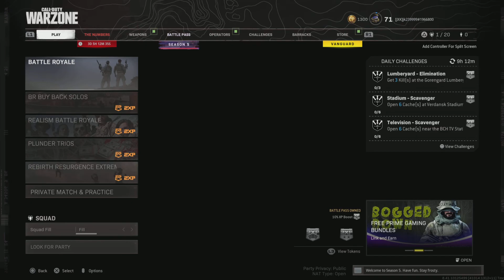13 kills and the big L !!!Call of Duty: Modern Warfare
13 kills and the big L !!!Call of Duty: Modern Warfare

Can't win them all I guess